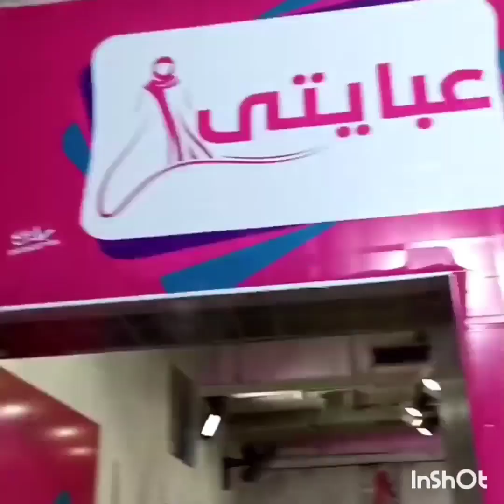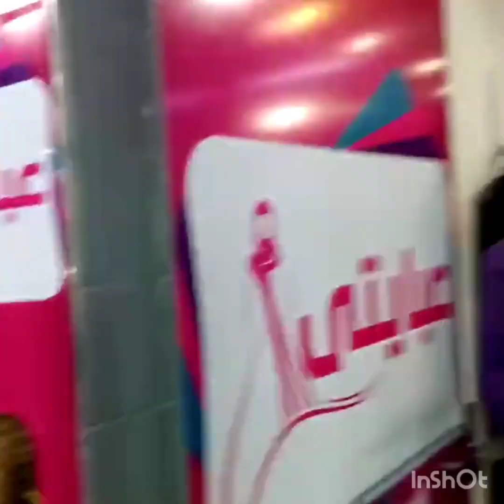عبايات استقبال 😱 شيك جدا 100ج اماراتي وشيفون مستورد تحفه 🌿